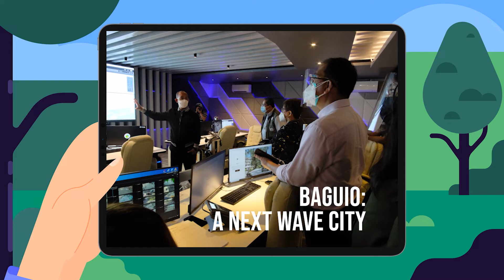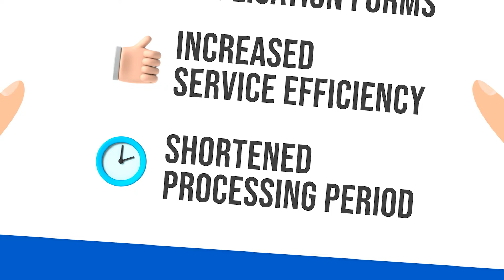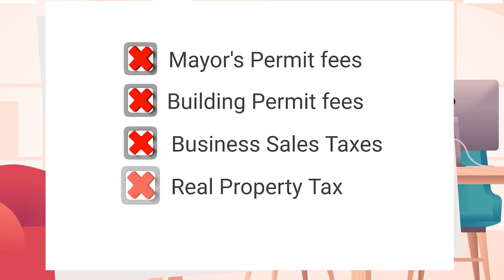Baguio City, Philippines: An Investment Haven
This video features Baguio City, Philippines. The video was presented during at the Alamo Asian American Chamber of Commerce's Friendship City Luncheon between the City of San Antonio, Texas and Baguio City, Philippines.
Watch the video and learn more about Baguio City as a Tourists' and Investments Haven.

Acknowledgements and Credits for this video:

Department of Tourism - Philippines
Sec. Bernadette Romulo-Puyat
Tourism Promotions Board Philippines
COO Anthonette Allones
Baguio City
Mayor Benjamin Magalong
City Tourism Office
Tourism Officer Engr. Alec Mapalo
Eric Dispo
City Mayors Office
Samantha C. Hamada
Baguio Tourism Council
Chairman Gladys Vergara De Vera
Creative Baguio City Council
The Workshop for Infinite Media, Inc.
Baguio City Police Office
City Environment and Parks Management Office